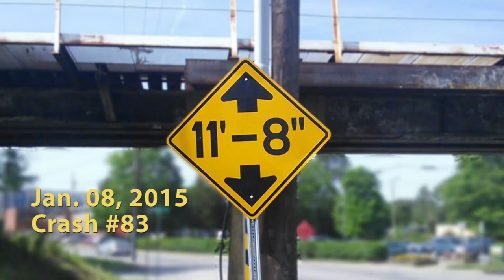Boxtruck briefly stuck at the 11foot8 bridge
This truck was just a hair too tall to fit. The front of the box fit right under the crash beam, but then he got stuck halfway and had to back out. (That part is sped up in the video).
This crash was filmed on Jan. 8, 2015 and it is #83 since April 2008.